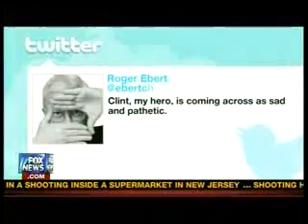The Good The Bad and The Ugly !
The Good The Bad The Ugly,Clint Eastwood Republican national Convention After Shock Fox News Channel Report Politics .